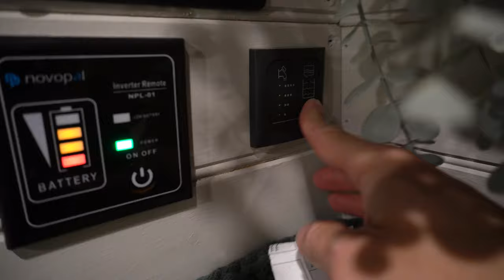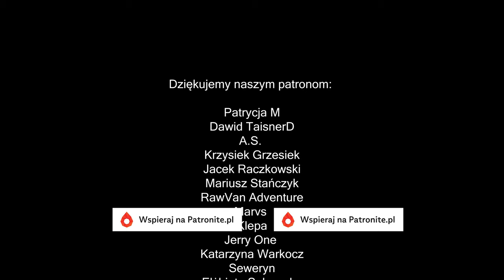Życie w kamperze | Życie w podróży | Smalec z fasoli | Vanlife Grecja #3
Życie w kamperze to nie urlop. Choć często się przemieszczamy i zwiedzamy to czasem mamy ochotę zatrzymać się na dłużej w jednym miejscu i zwyczajnie pomieszkać. Oczywiście nadal w domu na kółkach. Życie w podróży daje nam dużo wrażeń ale też zabiera czas, który normalnie przeznaczylibyśmy na drobne domowe zajęcia. Gdy stoimy w jednym miejscu, nadrabiamy zaległe prace, gotujemy, sprzątamy. nie ważne czy jesteśmy w Hiszpanii, w Turcji, czy w Grcji nas też dopada zwykła codzienność. W dzisiejszym odcinku, chcielibyśmy Wam to pokazać.

SMALEC Z FASOLI

Składniki:
* 200 g suchej białej fasoli (niecała szklanka) lub dwie puszki po 400 g
*  2 duże cebule - 330 g
*  1 średnie jabłko - 230 g
*  6 łyżek oleju roślinnego
*  przyprawy: łyżeczka majeranku, pół łyżeczki soli, spora szczypta pieprzu

Przygotowanie:
Ugotowaną, czy też odcedzoną z zalewy fasolę białą ugnieć widelcem na papkę. Nie polecam używać blendera, by zachować drobne fragmenty fasoli w całości.
Drobno posiekaną cebulkę podsmażyć na oleju aż się zarumieni (ok 10 min)
Po tym czasie na patelnię z cebulką dodaj też obrane i starte na dużych oczkach jabłko. Całość zamieszaj i podsmażaj przez pięć minut. Zdejmij patelnię z palnika i całą jej zawartość przełóż do miseczki z ugniecioną fasolą.
Dodaj też łyżeczkę otartego w dłoniach majeranku oraz pół łyżeczki soli i sporą szczyptę pieprzu.
Jeśli zdecydujesz się na zrobienie pasty z ugotowanej fasoli, to zacznij szykować ją dzień wcześniej. Najlepiej jest wieczorem odłożyć fasolę do namoczenia, by już rano móc zabrać się do gotowania.
Smacznego!

Koordynaty GPS
Plaża Nei Pori - 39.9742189, 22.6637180

Rozdziały:
00:00 Wstęp
00:21 Nigdzie nie jedziemy
01:35 Nei Pori oklica, plaże. Czy warto tu przyjechać?
04:57 Przegląd kampervana, olej, płyny, opony. Czego używamy?
09:36 Jak zrobić smalec z białej fasoli?
16:45 Smakujemy smalec i nasz świeżo upieczony chleb.
18:24 Ruszamy w drogę